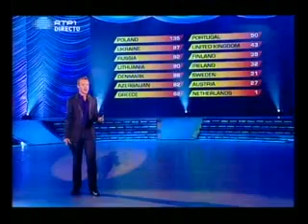EDC 2008 - The Voting 5/6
The results of the televotes.